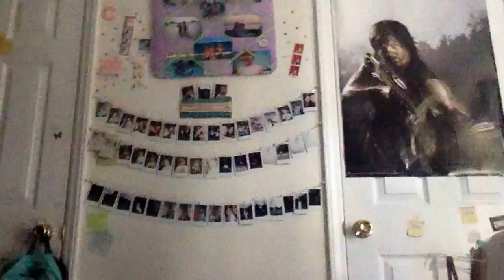MUST WATCH!!!!!!!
Would make my channel have 1K likes on this video or 100 subscribers on my channel?